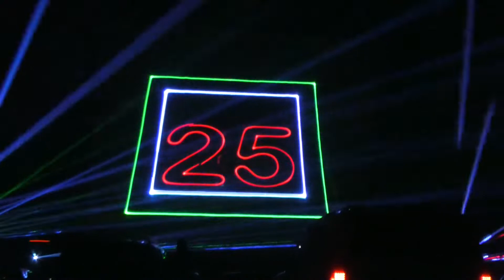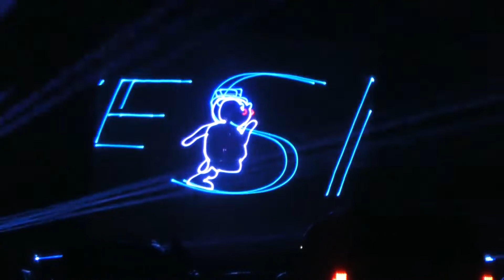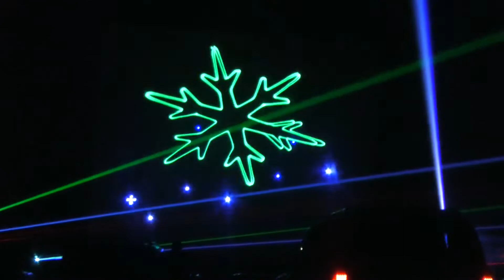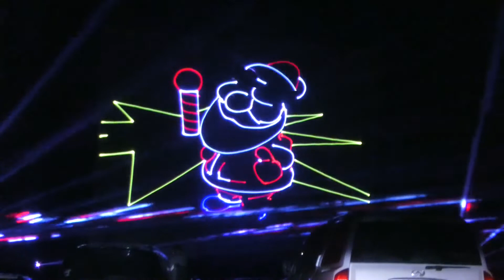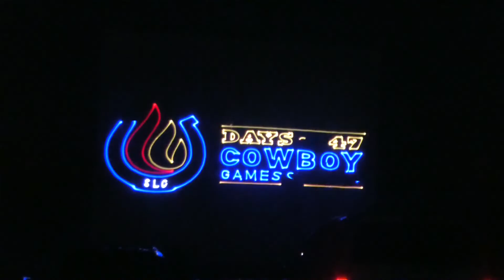Christmas Tree and Laser Light Show | USA | Vidhuran Vlog